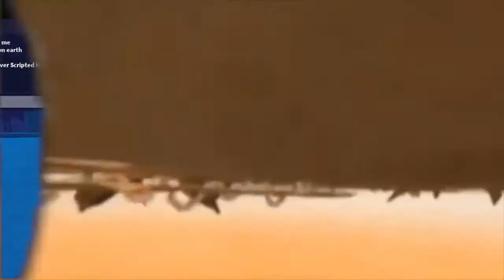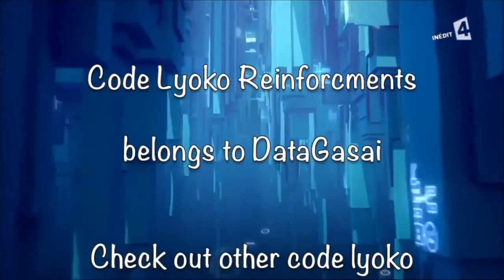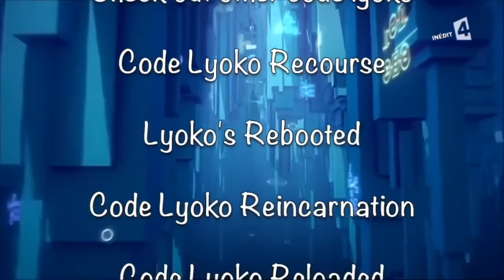CODE LYOKO REINFORCEMENTS - EP 29 - Lost and Found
All Right's reserved to their natural owners.

The following is a Roblox Series, Code Lyoko Belongs to MoonScoop, Mediatoon, Tunami, Thomas Romain and Tiana Palumbo. Any footaged used by the following all right's have been reserved.